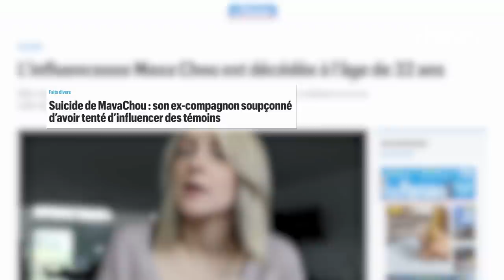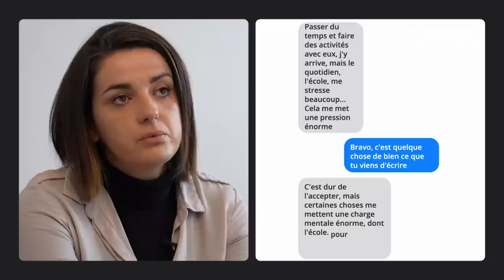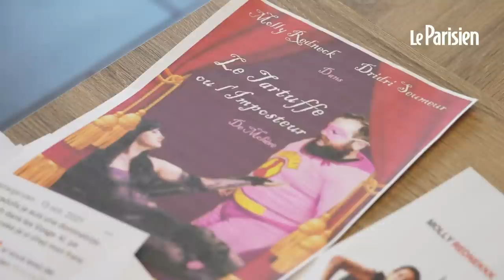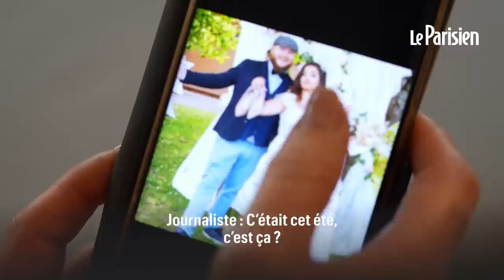« Je veux rétablir la vérité » : Laura, femme de l'ex-mari de Mava Chou, se confie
Laura, femme de l'ex-mari de Mava Chou, s'est confiée au Parisien. La communauté de l'influenceuse, qui s'est donnée la mort fin 2021, accuse Adrien Czajczynski, son ex-mari, d'avoir eu un rôle dans le harcèlement dont elle était victime. « Je veux donner notre version des faits », rétorque désormais Laura, femme d'Adrien, défendant son mari et niant tout harcèlement de sa part envers son ex-femme.